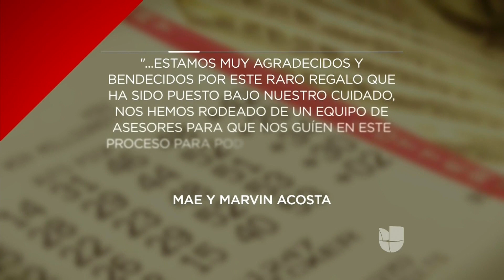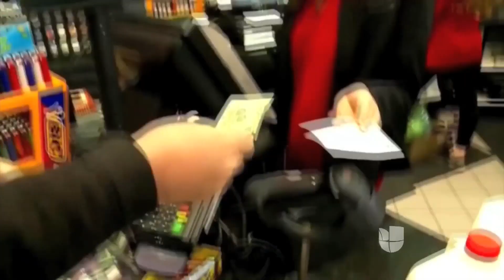Ganador del Powerball apareció después de seis meses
Seis meses después que la suerte llamó a su puerta, una pareja de esposos en California finalmente la dejó entrar a sus vidas.